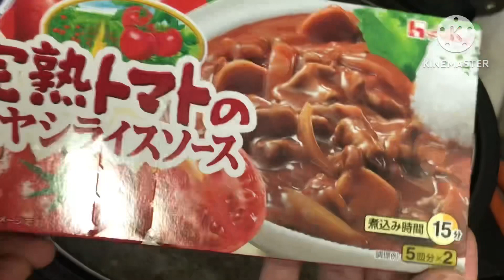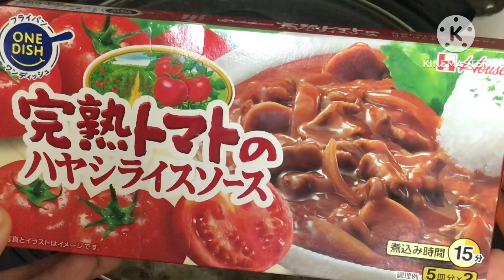Hayashi Rice | Requested by my Japanese husband | 1st time lutuin😁